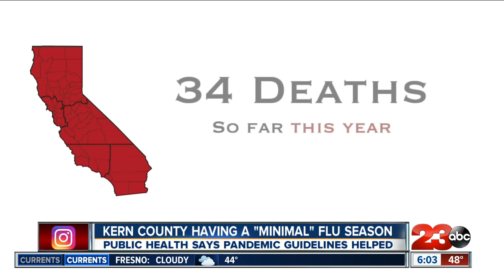Health Alert: Kern Having "Minimal" Flu Season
It’s something that health officials are usually prioritizing around this time of year; the flu. But officials say this flu season has been unlike any they’ve seen before, in a good way.